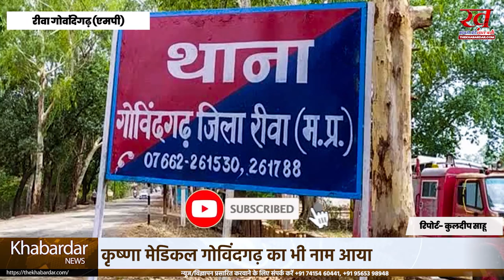रीवा में पत्रकारिता की आड़ में बेच रहा था नशा दिल्ली से आई 10 लाख की कोरेक्स को पुलिस ने आधे घंटे मे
घर में निकला 50 दांत वाला सांप:जबलपुर में बर्तनों में छिपकर बैठा था वुल्फ स्नेक, दीवारों पर चढ़ना इसकी खासियत
नेताजी के निधन की खबर सुन प्रशंसक बोला- जब मुलायम नहीं रहे तो मैं जीकर क्या करूंगा, की आत्महत्या
Avinash Tiwari की बहन के साथ रास्ते में हुई छेड़छाड़,विरोध करने पर जीजा के साथ दबंगों ने की मारपीट
नहीं रहे राजनीति के पहलवान मुलायम 21 साल की उम्र में दरोगा को मंच मे पटक दिए थे मुलायम सिंह
5 साल बाद ऑस्ट्रेलिया से घर में जीती इंडिया मैच में रोहित शर्मा ने बनाया वर्ल्ड रिकॉर्ड
ट्रक ड्राइवर को कंधे पर लादकर खाई से निकाला  50 फीट गहरी खाई में गिरा था ट्रक
2 दिन में कमांडो पर लगाए गए आरोप हटा कर उन्हें बरी नहीं किया गया तो अनिश्चितकालीन आमरण अनशन करेंगे